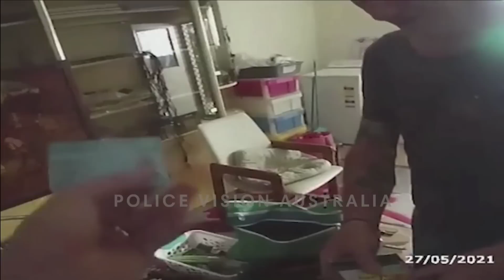NSW Police: NRL Player's Mum Questioned After Overdose Death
On the 25th of May 2021 in Gosford New South Wales, paramedics were called to a drug overdose call, resulting in the death of a Gosford man. The man shared the house with NRL Player Nicho Hynes's mum Jullie Hynes. The video was released by the Gosford Courts on the 1st of February 2023. Jullie Hynes faces charges at this time for not the death of the friend but drug-related charges.

 Police allege that the man who died as a result of the overdose, inhealed a large bag of heroin enough to mistakenly kill him. On the 1st of February, Jullie Hynes mother of a Cronulla player as plead not guilty to the charges of knowingly taking part in the supply of prohibited drugs. The case is going to trial at a later date.

Massive Legend Supporters:
I'm gonna -- nan
Allan